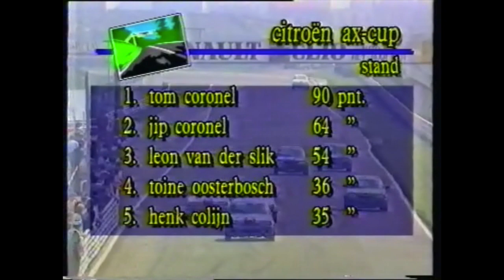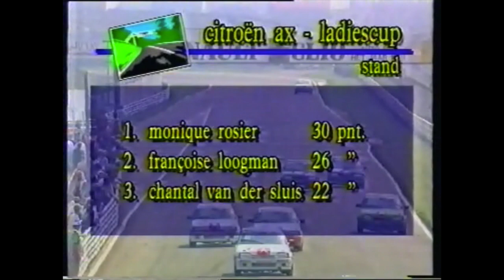Citroen AX Cup race at Circuit Zandvoort 1991 - Back in time with Tom Coronel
Racing in the Citroen AX Cup, my second year in the world of motor sport. I won the overall championship and the final European Cup in Barcelona.

Webshop Facebook Twitter Snapchat Instagram Pinterest Giphy Google plus Imagebank BubbelMedia